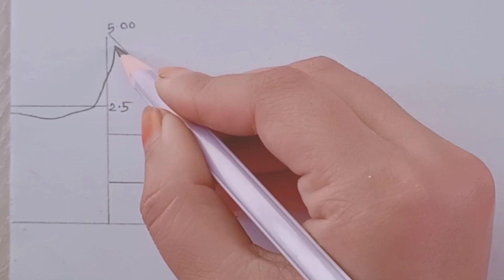3D art tutorial ||shadow Dog ||Step by step ||Roja Art Gallery